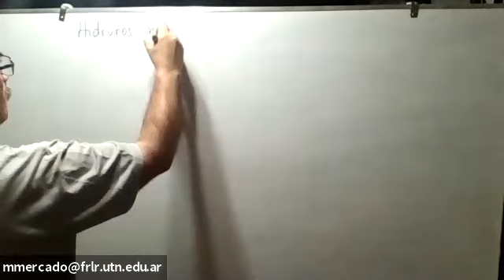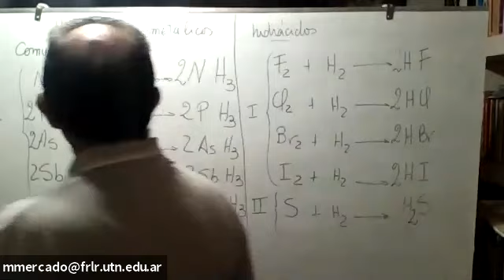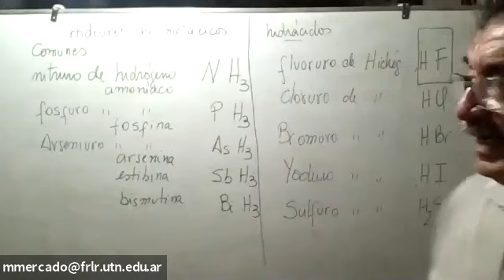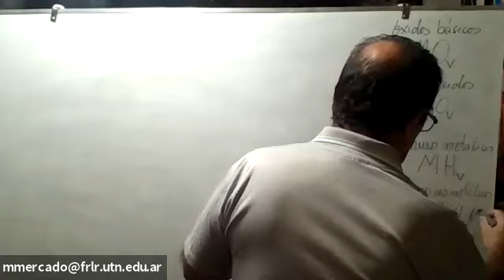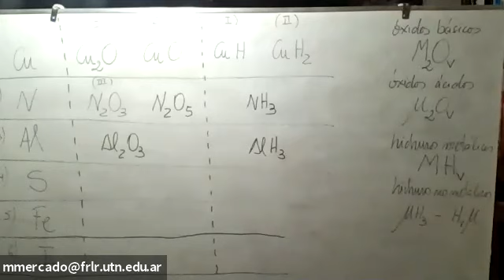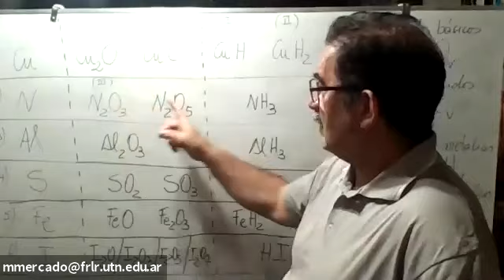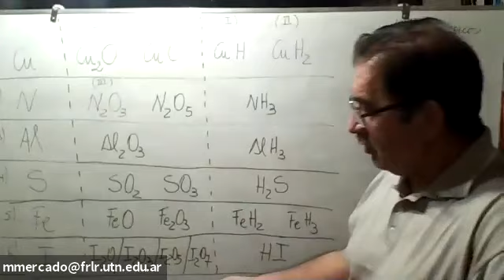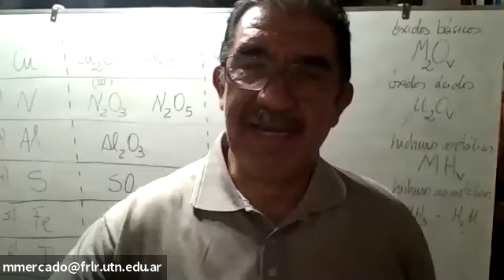PI21IntCA 18Feb21 2028 ║ Pre Ingreso2021 Intensivo Comisión A ║ UTNLaRioja